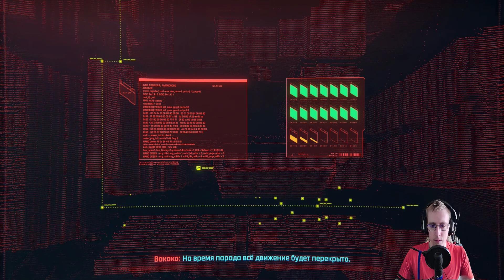СПАСЕНИЕ СОЛА ЧАСТЬ 20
Играем и рассказываем анекдоты
ТАЙМКОДЫ:
00:00 СООБЩЕНИЕ ОТ ПАНАМ
00:57 ЗВОНОК ОТ МИСТЕРА ХЭНДС
01:55 СООБЩЕНИЕ ОТ ДЖУДИ
02:37 СТАРЫЕ ДРУЗЬЯ
20:08 СООБЩЕНИЕ ОТ ЭЛЬ КАПИТАНА
20:35 ЗВОНОК ОТ ПАНАМ
21:26 ЗВОНОК ОТ ЭЛИЗАБЕТ ПАРАЛЛЕС
22:36 ОСЕДЛАВШИЕ БУРЮ
58:40 КОНЕЦ